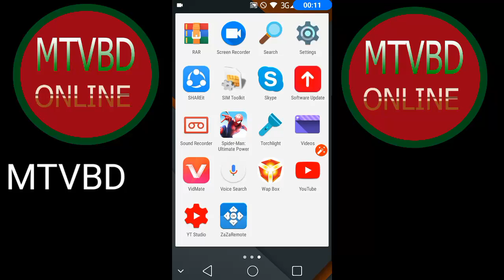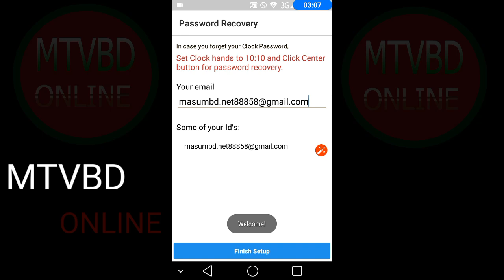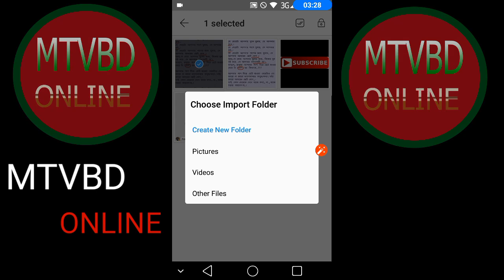How to clock hide photos, hide videos and app lock secretly Your Mobile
how to make photos Lock and video Lock you private photos and videos lock hiden